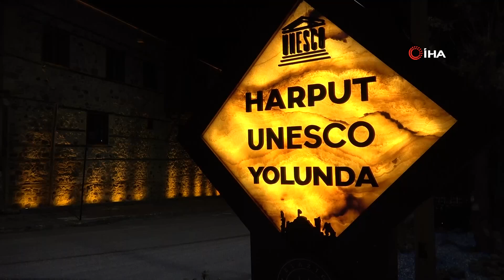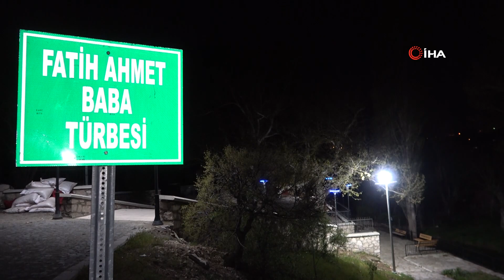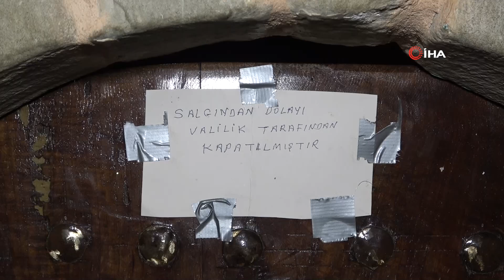4 Bin Yıllık Tarihi Harput, İlk Defa Hem Gece Hem de Gündüz Boş Kaldı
Elazığ’da koronavirüs nedeniyle geceleri de sessizliğe bürünen 4 bin yıllık tarihi Harput Mahallesi ışıklar altında ayrı bir güzelliğe büründü.
Kent merkezine 6 kilometre uzaklıkta bulunan ve medeniyetler beşiği olarak tarihi ve dini açıdan önemli bir değeri olan Harput Mahallesi tarihinin en sessiz günlerini Korona virüs salgını nedeniyle yaşıyor. UNESCO Dünya Mirası Geçici Listesine giren 4 bin yıllık tarihi geçmişe sahip olan Harput Mahallesi her yıl Ramazan ayında geceleri yoğun ziyaretçi akınının tersine ziyaretçi kısıtlaması nedeniyle yaprak kımıldamıyor. Ancak tarihi mekanlar başta olmak üzere mahalledeki ışıklandırmalar ise ayrı bir görsel sunuyor. Normal zamanda 4 mevsim ziyaretçisi eksik olmayan tarihi mahalleyi yazın günlük yaklaşık 10 bin kişi ziyaret ediyor.
İlk kez gece ve gündüz boş kaldı
Harput Mahallesi’nin geçmiş yıllara nazaran ilk kez gece ve gündüz boş kaldığını belirten Mahalle Muhtarı Zülküf Demirpolat, “Korona virüsten dolayı Harput belki yetim, öksüz kaldı ama bunun yanı sıra biraz temiz kaldı. Bunu fırsata dönüştürerek çalışmalar yaptık. İnşallah bu süreci atlattıktan sonra vatandaşlarımızı tekrar Harput’a bekliyoruz. Her yıl buralar cıvıl cıvıldı. İnşallah bu bayramdan sonra korona virüs ortadan kalktıktan sonra en kısa zamanda vatandaşlarımız gelir, Harput'taki bu güzelliği görmüş olur diye temenni ediyoruz” dedi.
“Harput'un gündüzü ayrı, gecesi ayrı bir güzel”
Tarihi mahalleye günlük 10 bin civarında aracın giriş yaptığını anımsatan Demirpolat," Harput'un gündüzü ayrı, gecesi ayrı bir güzel. Gündüz de vatandaşlar cıvıl cıvıl akşam ayrı bir güzelliği var. Vatandaşlar gelip buralarda yine aynı zamanda türbe ziyaretleri de yapmakta. Ama 4 bin yıllık bir tarihi geçmişi olan bir mahallede korona virüsten dolayı görüldüğü üzere gecenin bu saatinde tamamen boş. Gündüzleri buraya 10 bin araç geliyordu, hedefimiz bu tarihi mahallenin, Harput'un 15 bin araç girişi olmasıdır. Vatandaşların da buraya tekrardan rağbet göstereceğini umuyoruz” diye konuştu.